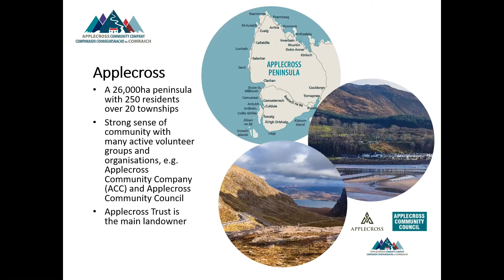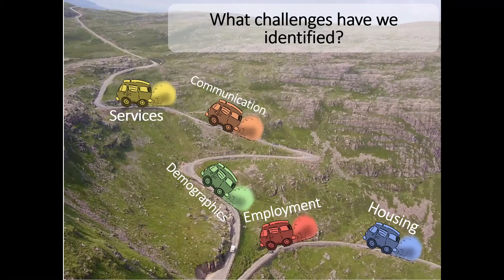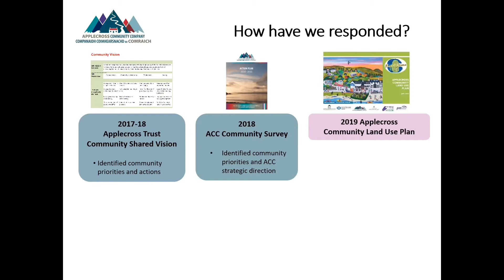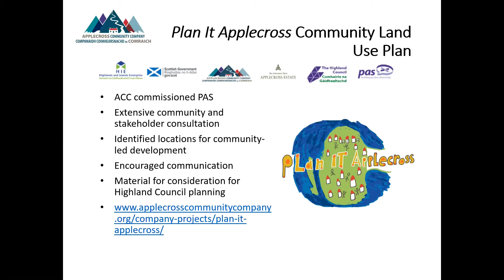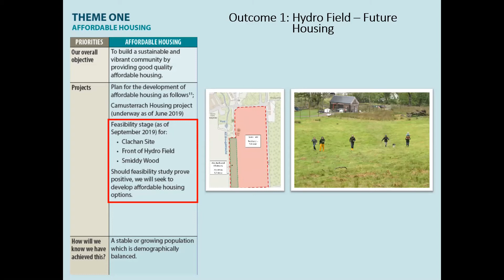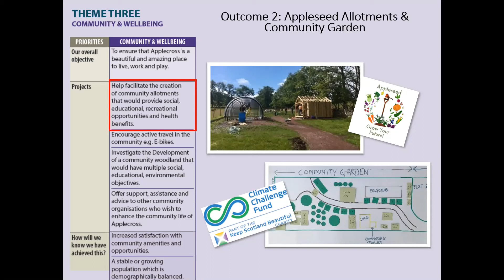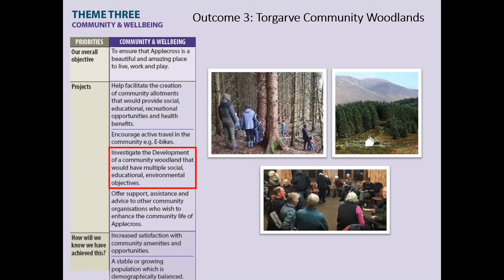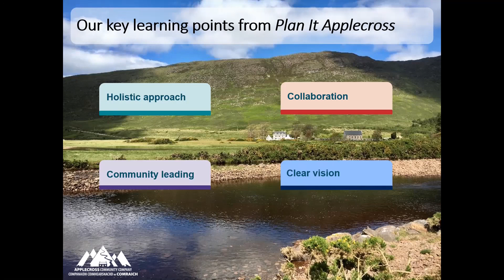Planning for Sustainable Development Webinar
This presentation by Saara Viitanen, Local Development Officer at Applecross Community Company was given at the webinar Planning for Sustainable Development on the 12th of January 2021. The webinar was part of a series on sustainable development organised by Wester Ross UNESCO Biosphere.

Wester Ross UNESCO Biosphere is a community-led and owned non-governmental organisation. Our goal is to create a forum to share knowledge and best practice by working collectively with our communities and stakeholders. More information about the Biosphere, including how to sign up for free membership is available